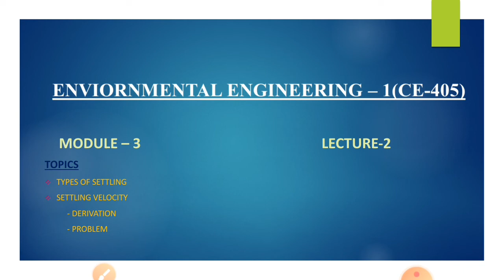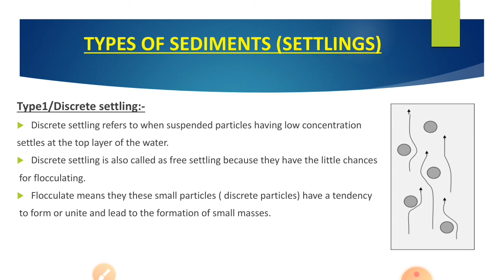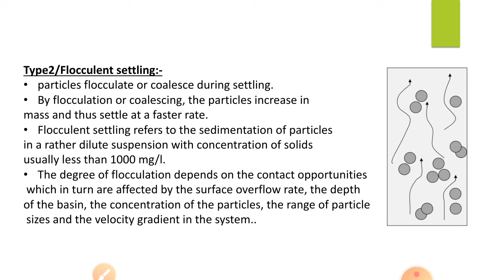TYPES OF SETTLING // SETTLING VELOCITY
ENVIRONMENTAL ENGINEERING 1
MODULE 3
LECTURE 2